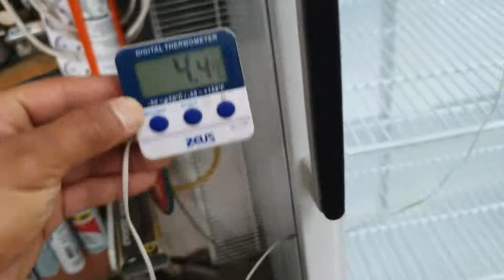주방백서 현장에서 주류냉장고 영상입니다.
주방백서 현장에서 고객님이 찾으시는 주류냉장고 영상입니다.